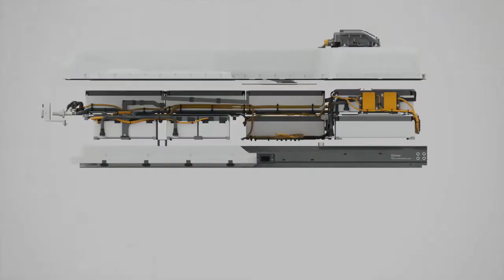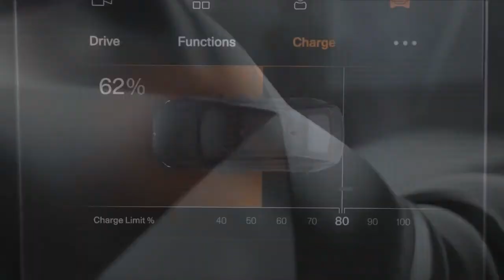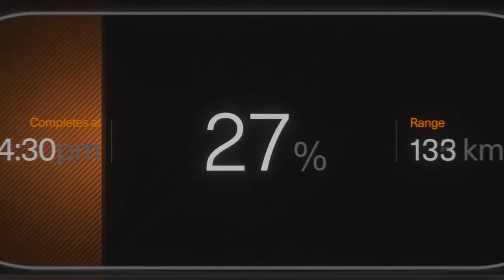2020 Polestar 2 EV – New All Electric Model from Volvo !!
2020 Polestar 2 EV – New All Electric Model from Volvo !!New electric car Polestar 2 officially presented on 27 February 2019 in anticipation of the world premiere of new items, which became the second model of the brand Polestar Geneva motor show in early March of this year (new electric car became the second model of the brand Polistar from Volvo).
 Electric car Polestar 2 created in order to select buyers from the electric sedan Tesla Model 3.Sales of the new electric car Polestar 2 will start on the world market at the beginning of the next 2020 at a price of 59900 euros in Germany for a car in a limited version of the Launch Edition. However, in the spring of 2021, buyers will be offered a basic version of the new item with a more democratic price tag from 39900 euros.By the way, to make a preliminary application for a new electric liftback Polistar 2 is already possible, but online on the official website of the company Polestar, making an advance payment of 1500 euros. The main markets for the second model Polestar will be Belgium, UK, Germany, Canada, China, Netherlands, Norway, USA and Sweden. In Russia cars of brand Polestar (a hybrid sport coupe Polestar electric Polestar 1 and 2) officially to sell is not planned yet.
Serial electric Polestar 2 turned from a concept car Volvo Concept 40.2 submitted three years ago along with the show-car Volvo Concept 40.1, which became after some time a compact crossover SUV Volvo XC40. Logically, the concept liftback Volvo Concept 40.2 was created as a new generation model Volvo S40, but eventually turned out to be a harbinger of the first production electric car brand Polestar. Interestingly, the designers, by and large, did not even have much to change the appearance of the concept to create a serial electric car.Thus, Polistar 2 maximally preserve a stylish image concept, having acquired a number of original body parts.
 Serial electric car got the original hood and bumper, tweaked the shape of the tailgate, traditional door handles, a completely different overall lighting and frameless external rear view mirrors.The new electric car is standard equipped with matrix led headlamps (versions of the electric car for the United States and Canada with conventional led headlights), led chandelier taillights and 19-inch wheels.External body dimensions Polestar 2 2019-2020 amount 4607 mm in length, 1800 mm in width and 1478 mm in height 2735 mm wheelbase.
The interior of the new electric car is cozy and comfortable, with a lot of the most modern equipment and high quality finishing materials. In the presence of the multifunctional sports steering wheel with a thick rim, a virtual instrument panel with 12.3-inch colour screen, advanced multimedia complex with a vertical 11,15-inch color touch screen (Android, Google Maps, Google Assistant or Google Play Store, voice control system, 360 degrees), two zone automatic climate control, driver's seat with improved lateral support, panoramic glass roof and a huge set of advanced security systems and electronic assistants.
The new electric car is based on a modern modular CMA platform, like the compact crossover Volvo XC40, with a fully independent front (MacPherson strut) and rear (multi-link) suspension. However, the "trolley" is adapted to the installation of electrical equipment (battery capacity of 78 kWh (for the Chinese market 72 kWh) is located under the floor of the cabin and integrated into the power frame of the body).
Polestar 2 is equipped with two electric motors (one on each axle) with a total capacity of 300 kW (408 HP) and an available maximum torque of 660 Nm.
The electric car is able to accelerate from 0 to 100 kmh in 4.7 seconds and overcome on one charge about 500 km (on the WLTP cycle) or about 440 km (on the EPA cycle)